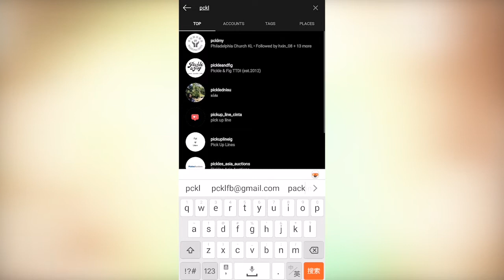2020年 回顾 | 2020 Review